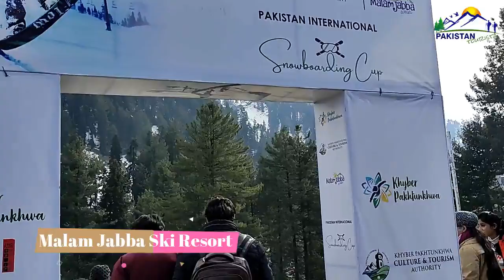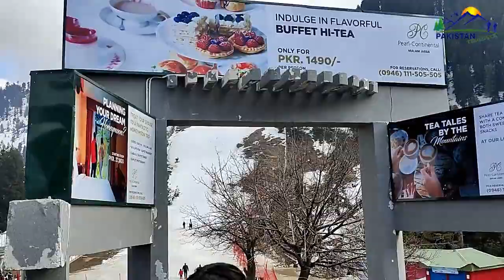Malam Jabba in Snowfall | Ski Resort | Chairlift | Road Condition Manglor to Malam Jabba | Monument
Malam Jabba (also Maalam Jabba, Urdu: مالم جبہ) is a Hill Station and ski resort in the Hindu Kush mountain range nearly 40 km from Saidu Sharif in Swat Valley, Khyber Pakhtunkhwa Province of Pakistan. It is 314 km from Islamabad and 51 km from Saidu Sharif Airport.
Malam Jabba is home to one of the two ski resorts in Pakistan; the other is at Naltar, Gilgit Baltistan.
On the main Madyan-Kalam road, the road turns to the right at Manglor town (12 km from Saidu Sahrif), for the Malam-Jabba Dara which has a series of small villages and settlements like Salanda, Jehanabad, Talegraam, Badar, Ser, Malam, Kishora, Spine Oba, and finally Jabba. Malam is a small village which comes prior to Kishora village on the main Malam-Jabba road. Malam is nearly 17 km from Manglor while Kishora is at 18 km distance. Jabba (12 km from Kishora) is the upper most part of the whole Dara (gorge). The Malam Jabba Ski Resort, owned by the Pakistan Tourism Development Corporation, had a ski slope of about 800m with the highest point of the slope 2804 m (9200 ft) above sea level. Malam Jabba Ski Resort was the joint effort of the Pakistan with its Austrian counterpart. The resort was equipped with modern facilities including roller/ice-skating rinks, chair lifts, skiing platforms, telephones and snow clearing equipment. There was a wooden motel which had been built to house the construction workers of the ski slope and then opened to the public.